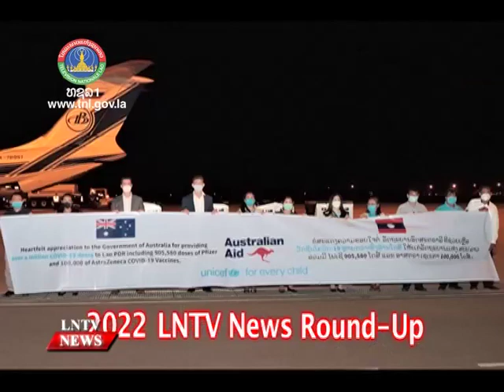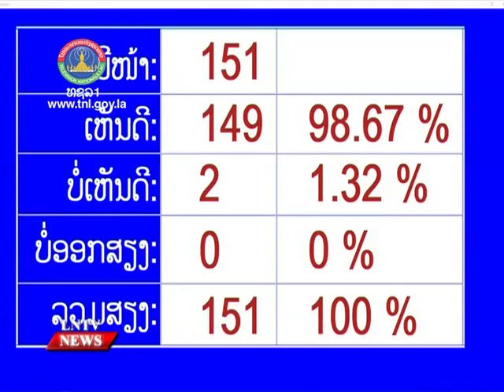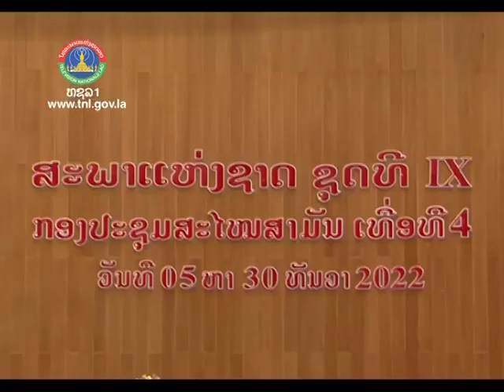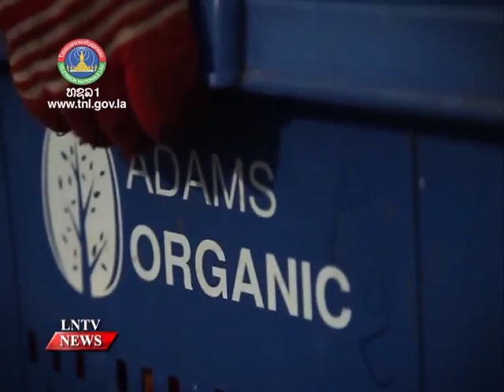Dr. Sonexay Siphandone elected new PM as Laos is facing its toughest time in decades